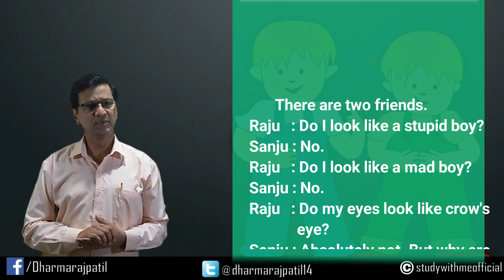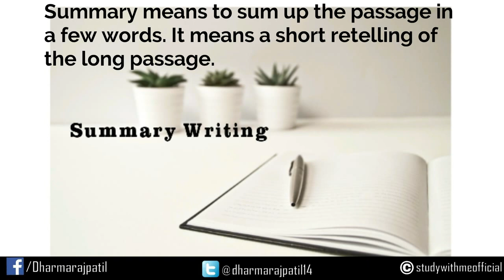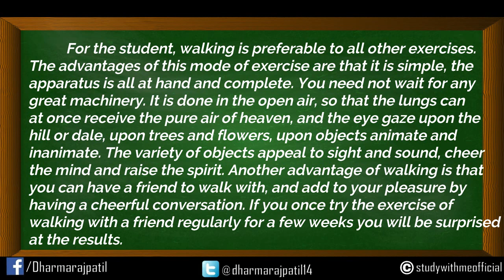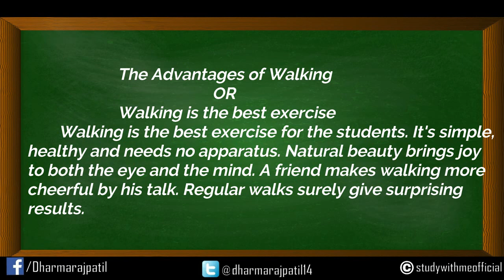Summary writing for class 9, 10, 11, 12 by Dharmaraj Patil, Study with me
Summary means to sum up the passage in a few words. It means a short retelling of the long passage.

[DHARMARAJ PATIL, Asstt. Teacher, Shailendra Education Society,  Dahisar(E), Mumbai-68.]